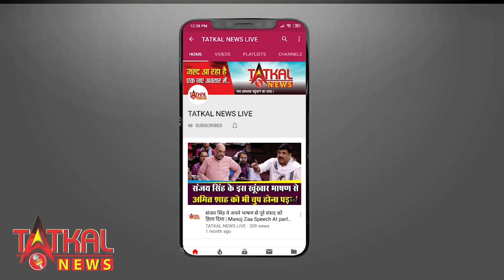पठान के लिए तालियों और सिटीयो से गूंजा सिनेमाघर